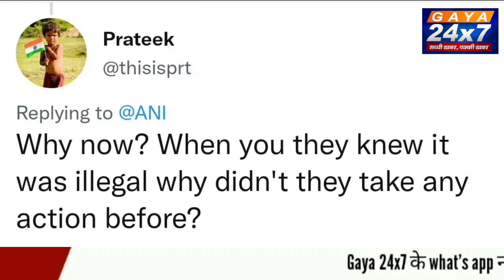मध्यप्रदेश: सागर में कथित हत्या के बाद निलंबित भाजपा नेता का होटल डायनामाइट से गिराया गया|Gaya24x7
मध्य प्रदेश के सागर में कथित हत्या के बाद निलंबित भाजपा नेता का होटल तोड़ा गया